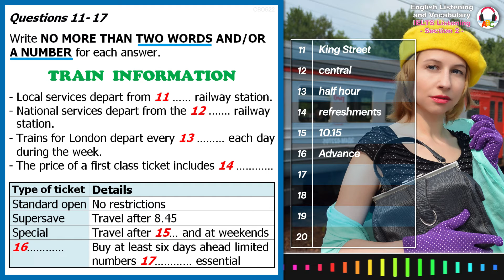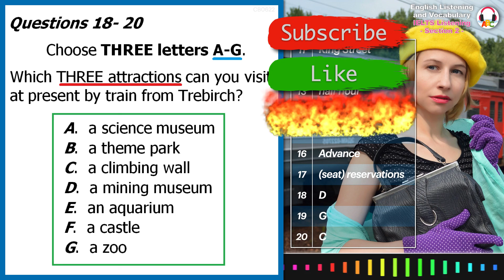Cambridge IELTS Listening Practice | Section 2 | A Railway Station